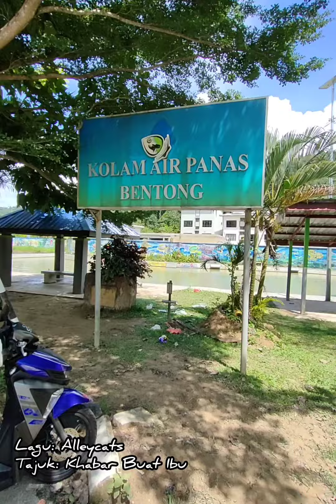Ride Santai KL - Bentong (Jalan Lama )